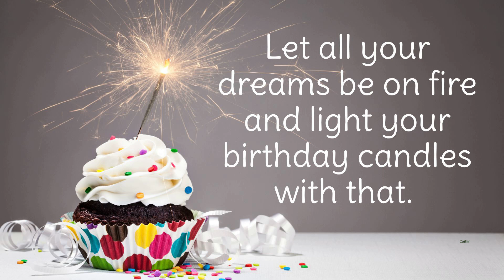Birthday Wishes message l WhatsApp status video, Facebook Video, Instagram Video l #355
Looking for beautiful birthday wishes? You have come to the right place. Here's a birthday wish that can help you share it with your dear ones.